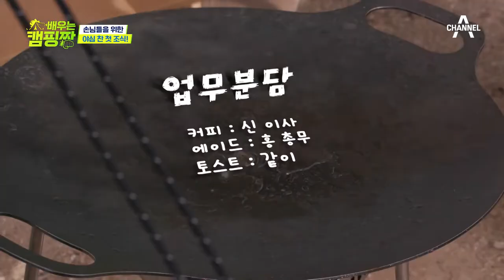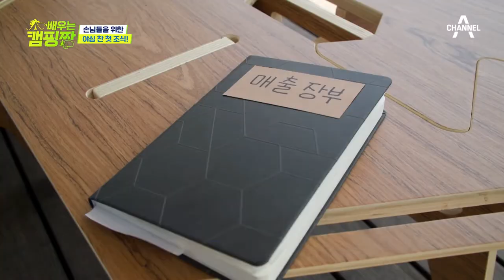직원들이 출근하기도 전에 정리는 물론 조식까지 시작한 손님들 ?! | 배우는 캠핑짱 2 회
모닝콜 서비스를 하러 갔더니
이미 조식 먹고 있는 손님들?!

명품 배우들의 캠핑장 사장 도전기
[배우는 캠핑짱] 월요일 밤 10시 30분 방송